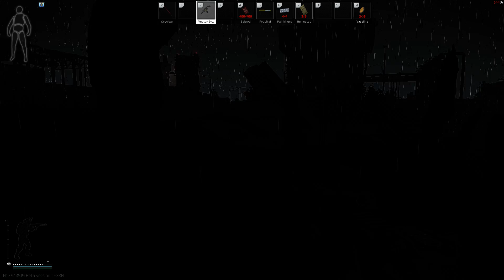cultist on customs